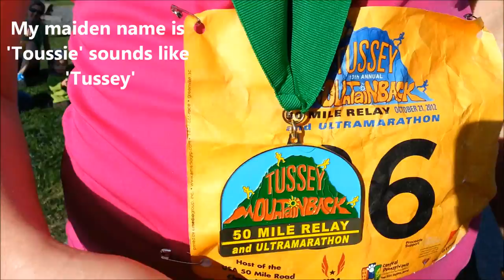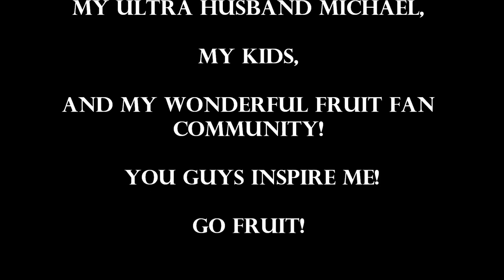50 Mile USA National Championships 2012, Tussey Mountain, Victoria Arnstein 10th place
Here's my experience running 50 miles in a new personal best.Victoria Arnstein here, and I want to say how nice it was for my husband Michael Arnstein aka, The Fruitarian  to put this whole video together for me. He spent a lot of time on it and it shows. He also gave me lots of support after he came he finished the race in 3rd. I was happy to have him there. I was also running on a couple of stress fractures and didn't even know it in my left pelvis and my right ankle with tendinitis in my paraneal.. I would have to say my Vermont 100k was exciting, but this 50 miler was tougher in a way bc I ran faster against great ultra veterans. It was some race..Tussey Mt Back was so beautiful as well. Run like a Mother..Mothers are tough when we have to be! Oh, I sang The National Anthem before running this and in Vermont..must be lucky for me! Music selection: Abba Gold  "Super trouper" and Theme song from "Rocky", and Billy Idol "Dancing with myself." Spectrum